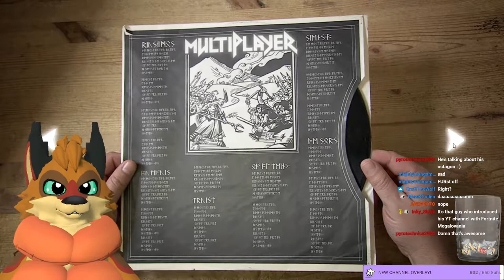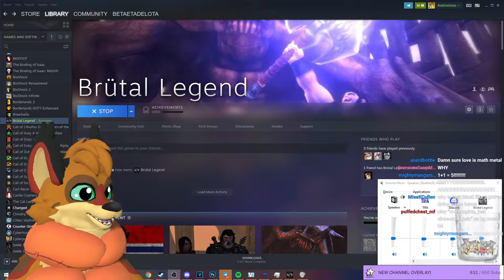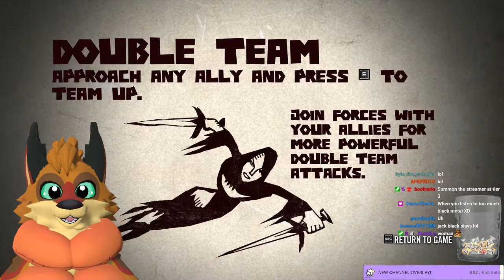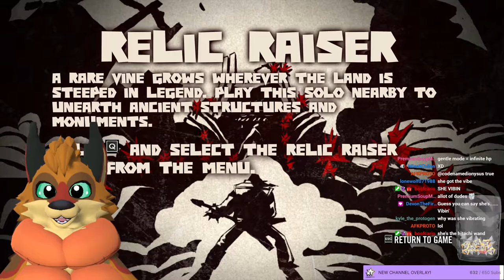Brutal Legend but there's NO MUSIC - Part 1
GAMING STUFF! 😮